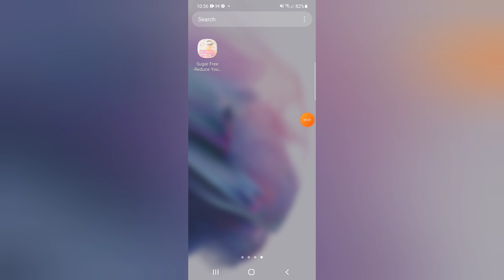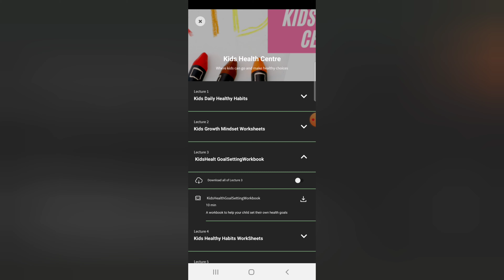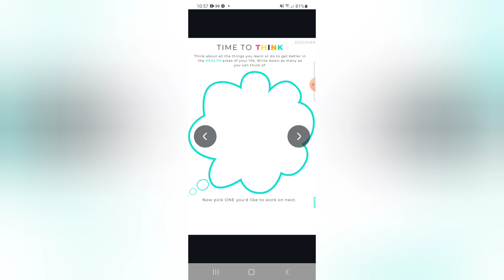Nudging Our Kids Towards Better Eating. How To Talk To Your Kids About Food.How Are Your Kids Eating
Is my kid eating enough? Is my kid eating to much? How can we make it easier for kids to eat better?

Do you know how to talk to you kids about food?

This video will breakdown how to talk to your kids about food. I will also give you tips on how nudging your kids towards better eating can can be broken down into steps to make it less stressful for you.

Get:
- Weekly sugar free recipes that your kids will love!
- A bank of over 200 family oriented sugar free recipes
- How to handle those picky eaters
- 7 strategies on raising sugar free kids
- My 14 day reduce your sugar challenge
- 56 names of sugar
- Weekly nutrition classes
- Kids corner ( an area where you can print off worksheets for kids so they can be involved in their healthy journey. Also helpful posters for parents with kids on the spectrum).
- How to grow your own food course ( Learn how you can start growing your own food with zero dollars to start)